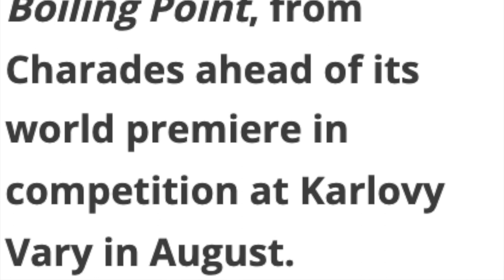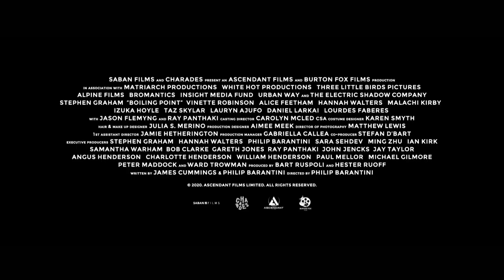Boiling Point Interview with Writer/Director Philip Barantini - CinemaChords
Ahead of the UK release of the multiple award-winning, tense, anxiety-inducing one-shot thriller, BoilingPoint, I caught up with the film's writer and director, PhilipBarantini who revealed the genesis behind the film and the reasons behind setting down such a huge challenge for just his second stint behind the camera.

Plot: Enter the relentless pressure of a restaurant kitchen as a head chef wrangles his team on the busiest day of the year.

Director: Philip Barantini
Screenplay: James Cummings, Philip Barantini
Dir. of Photography: Matthew Lewis
Editor: Alex Fountian
Art Director: Aimee Meek
Producer: Bart Ruspoli, Hester Ruoff
Production: Ascendant Films, Burton Fox Films
Coproduction: Three Little Birds, Matriarch Productions, Alpine Films, White Hot Productions, Insight Media Fund, Urban Way, Bromantics
Cast: StephenGraham, Vinette Robinson, Jason Flemyng, Ray Panthaki, Malachi Kirby, Lourdes Faberes, Alice Feetham, Izuka Hoyle, Hannah Walters, Taz Skylar, Lauryn Ajufo